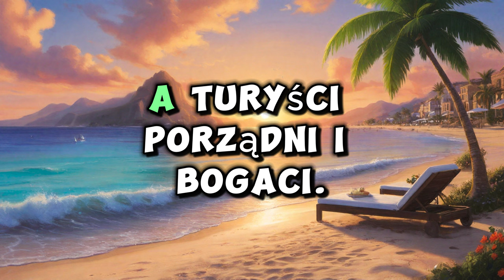Dowcip dnia 3️⃣4️⃣0️⃣ [11.06.24 r.] Trzech takich jak ich dwóch, to nie ma ani jednego 😂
🦸‍♀️ 🦸‍♂️ Zostań proszę BOHATEREM tego kanału, wszystko jest w TWOICH rękach: 🦸‍♀️ 🦸‍♂️

Jesteście tutaj, więc napewo lubicie rozrywkę, zachęcam od okresu próbnego za FREE na Amazon Prime, dostęp do rozrywki na wyciągnięcie ręki: